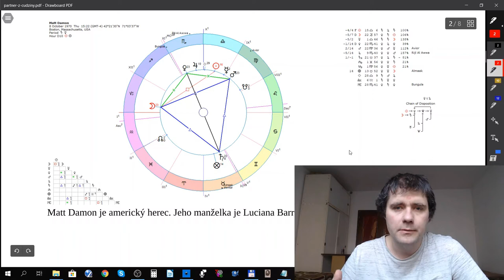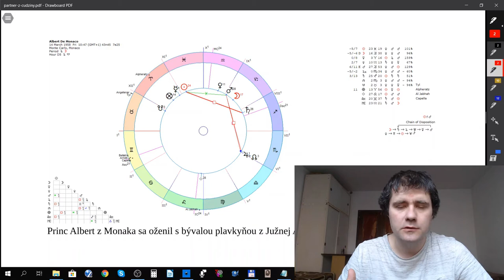Kedy je partner/ka z cudziny - 5 možností v horoskope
Či je to muž, alebo žena, sú určité znaky v horoskope, ktoré naznačujú na partnera, alebo partnerku z cudziny.
Ukážem vám 5 takýchto vecí v horoskope, pre muža aj ženu.
1. Prvý takýto prípad, ktorý platí rovnako pre muža aj ženu, je situácia, ak v horoskope narodenia je vládca VII. domu v IX. dome. VII. dom je dom manželstva a partnerstva a IX. dome je dom cudziny.
2. Po druhé vládca IX. domu v VII. dome.
3. Tretí príklad, ktorý platí pre muža aj ženu je, ak je Venuša v IX. dome. To symbolizuje lásku v zahraničí a na cestách.
4. Po štvrté, ak je Mesiac v IX. dome u muža, alebo Slnko v IX. dome u ženy.
5. Občas funguje aj, ak je vládca VII. dome v exile.
Ak nastane viacero týchto vecí naraz. Napríklad vládca VII. dome je Venuša a tá je v IX. dome, tak šanca, že tento človek bude mať partnerstvo s cudzincom, alebo cudzinkou sa zvyšuje.
Ako ste si mohli všimnúť, vo všetkých prípadoch hral dôležitú úlohu IX. dome, čo je dom cudziny. Ale tento dom má aj iné významy. Preto nie vždy pôjde o partnera, alebo partnerku z cudziny, ak nastane jeden z týchto prípadov.
Každý týždeň pridávam nové video. A po prihlásení o tom budete informovaný.